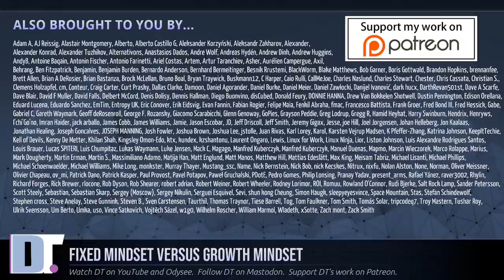The Right Mindset For Growing As A Linux User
Having the right mindset is important in growing as a Linux user, and it also important for growing as a person.  Generally, you can break down people into being in one of two camps depending on their mindset.  And it tells you a lot about the person, including how they handle challenges in life, how well they navigate obstacles, etc.

💰 Bitcoin: 1Mp6ebz5bNcjNFW7XWHVht36SkiLoxPKoX
🐶 Dogecoin: D5fpRD1JRoBFPDXSBocRTp8W9uKzfwLFAu
📕 LBC: bMfA2c3zmcLxPCpyPcrykLvMhZ7A5mQuhJ